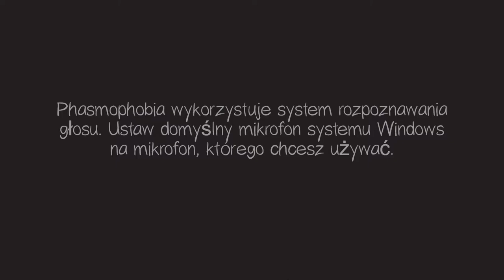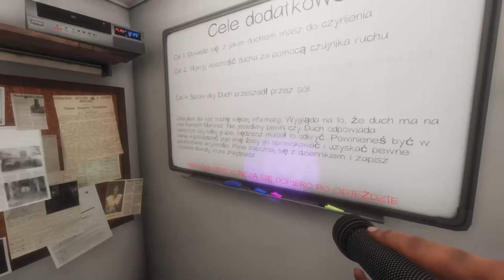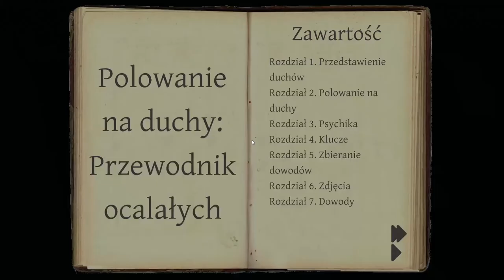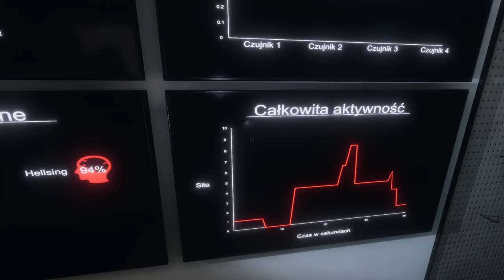PHASMAPHOBIA #7-LAPIEMY rzeznika STACHU KOZAK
Jesli sie Spodobał odcineczek to zostaw Łapke i subika lecimy po 600